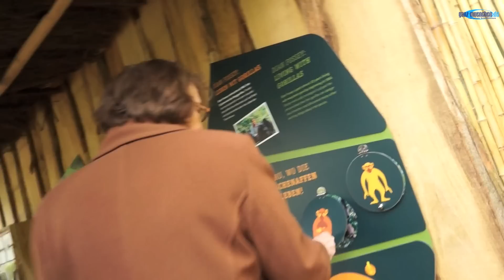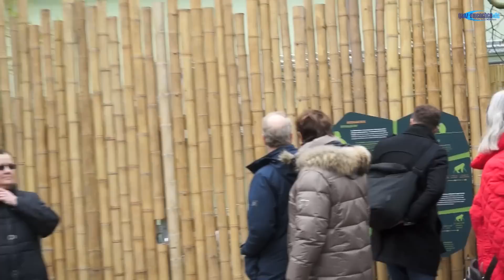Tierpark Hellabrunn: Eröffnung der neuen Menschenaffen-Anlagen am 27.03.2015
Tierpark Hellabrunn: Eröffnung der neuen Menschenaffen-Anlage am 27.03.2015. In Hellabrunn wurden die Außenanlagen für Gorillas und Schimpansen zu einem großflächigen, naturnahen Kletterparadies umgebaut und nun feierlich eröffnet. Nicht nur für die Menschenaffen gibt es viel Spannendes und Neues zu entdecken. Den Hellabrunn-Besuchern bieten sich jetzt dank großer Glasscheiben im Außenbereich (fast) hautnahe Begegnungen mit den Tieren, die sich den kleinen und großen Gästen neugierig nähern. Zoodirektor Rasem Baban stellte die Anlage der Öffentlichkeit vor